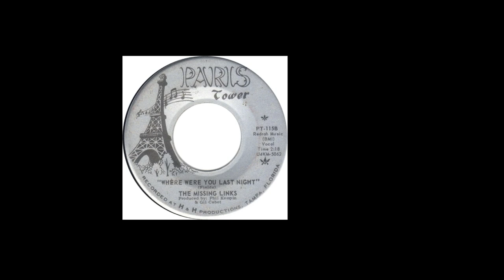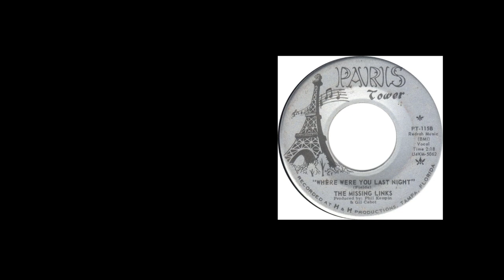MISSING LINKS - WHERE WERE YOU LAST NIGHT - CAVEMAN '60s GARAGE PUNK!!!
Not the Aussie legends, these Links were from Florida. This PRIMAL lurcher has one of the BEST opening parts of any song EVER!! Those drums sound like something that might have been played at the Colosseum before an all-out gladiator brawl.